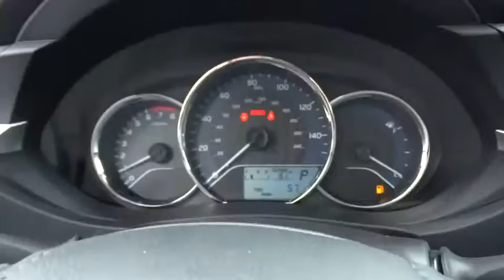2016 Toyota Corolla San Rafael, San Francisco Bay Area, San Francisco, CA 237333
2016 Toyota Corolla
2016 Toyota Corolla LE ECO Premium - Stock#: 237333 - VIN#: 5YFBPRHE5GP489584

Toyota Marin
445 Francisco Blvd East